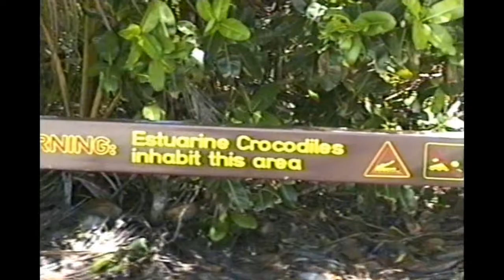Perth to Sydney, MG Car Race, Australia [אוסטרליה]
Perth to Sydney - Vintage MG Car Race, Australia
מירוץ מכוניות אספנות מדגם אם ג'י מפרת לסידני שבאוסטרליה